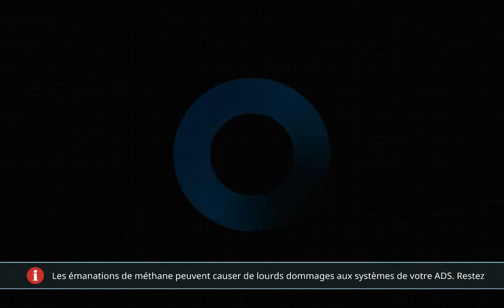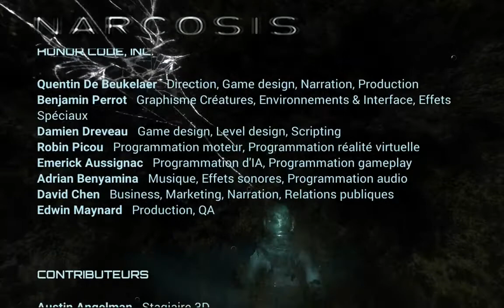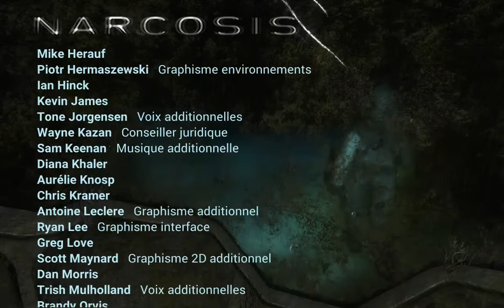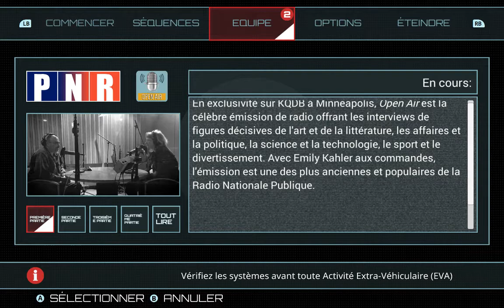NARCOSIS Part 7 FINAL PC Horror !!! FR